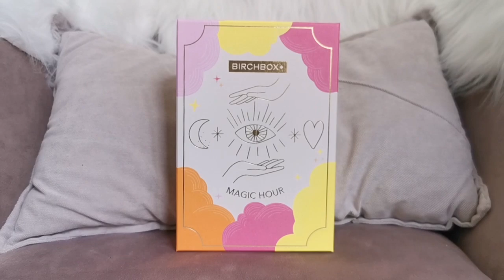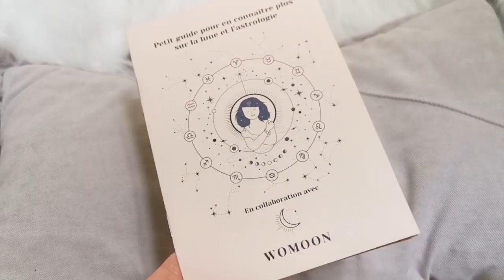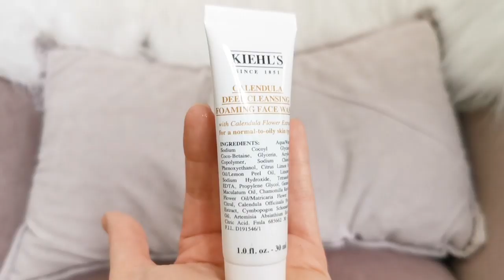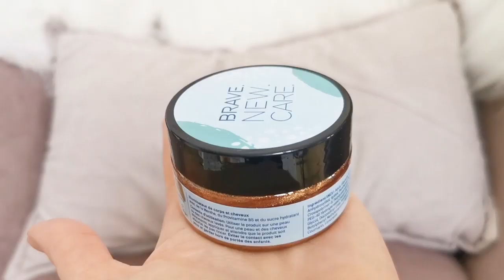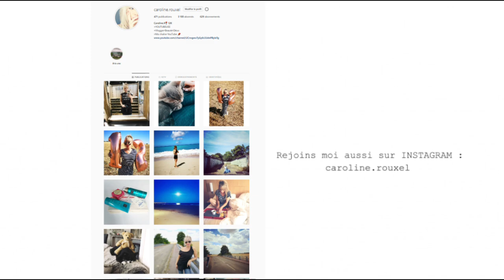BIRCHBOX JUIN 2020